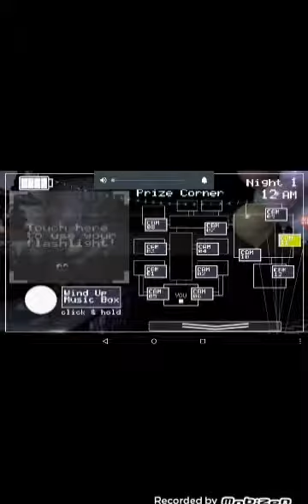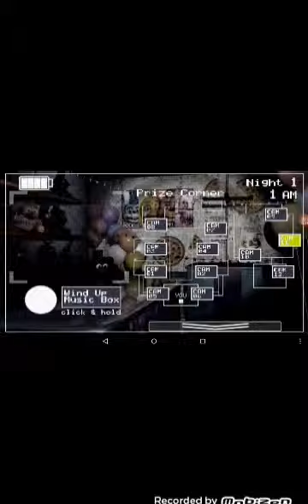Am un intro !!!!